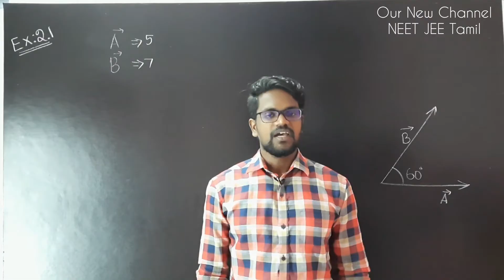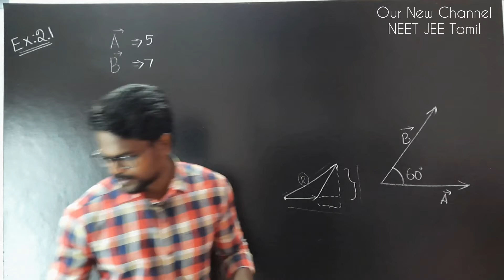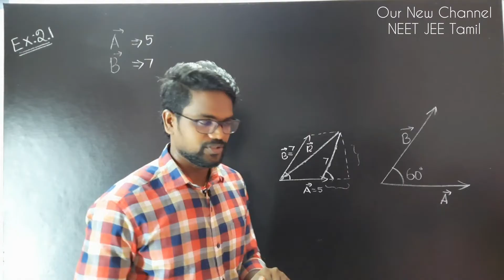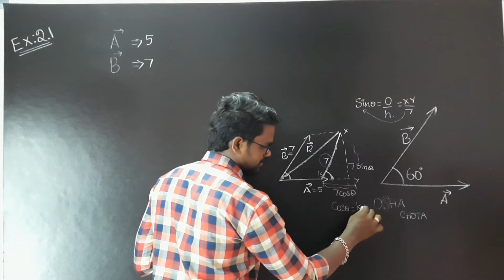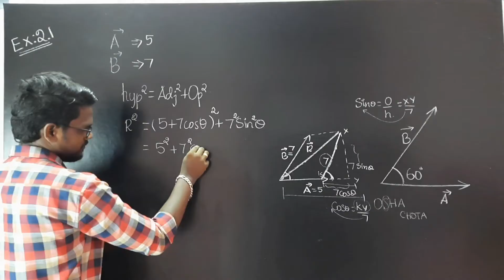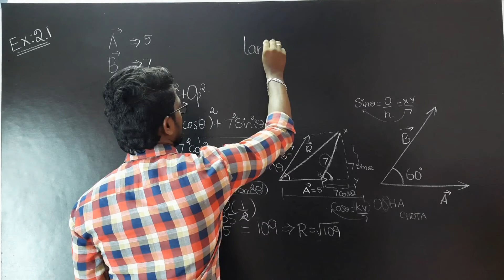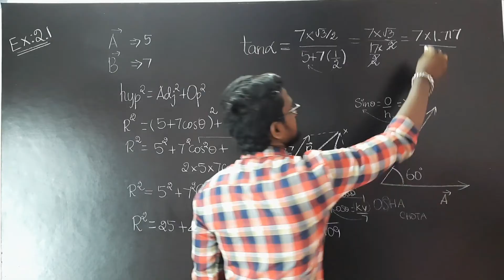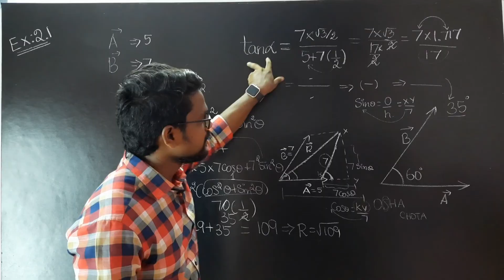Example 2.1|Solution|Kinematics|Problems|Physics 11|Tamil|Muruga MP#tamil#murugamp